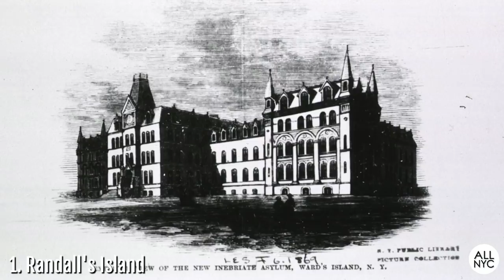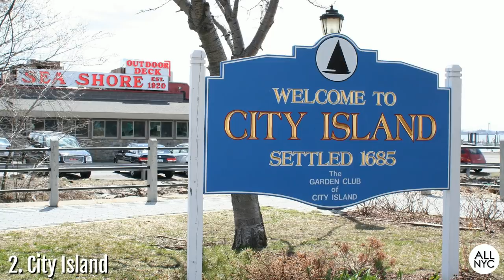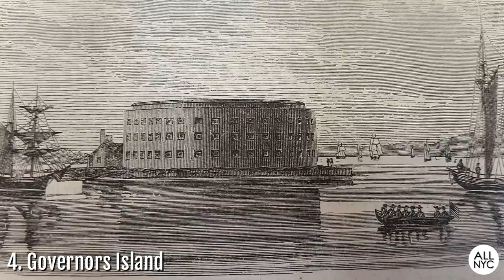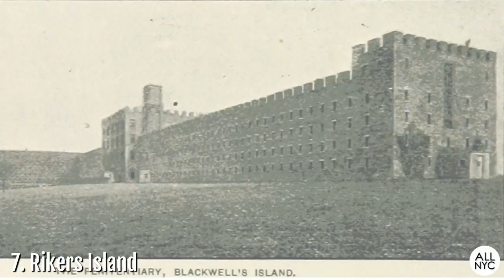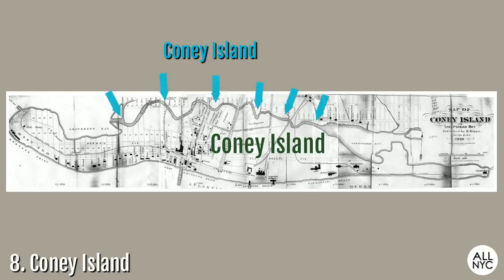7 Small Islands Worth Visiting in NEW YORK CITY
7 SMALL ISLANDS WORTH VISITING IN NEW YORK CITY

8. “House of Refuge, Randall's Island, New York” by unknown - public domain - Wikimedia Commons
9. “Exterior view of Inebriate Asylum, Ward's Island, N.Y” by unknown - Public Domain - Wikimedia Commons
15. “Randall Island mot Bronx” by svensmail - CC0 1.0 - Flickr
24. “20170721 Gotham Shield NYC Aerials-221 medium” by FEMA/Kenneth Wilsey - public domain  - Wikipedia
26. “Welfare Island Insane Asylum EAST SIDE HABS NY,31-WELFI,6-1” by Jack Boucher - public domain - Wikimedia Commons
30. “Penitentiary Hospital, B.I.” byNY Public Library - public domain
44. “Castle Williams” by Ben Lossing - public domain  - Wikipedia